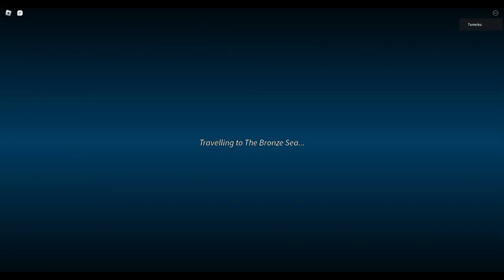What PAPER Magic Looks Like in Arcane Odyssey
6 Feet under x-x

(Below Tags)